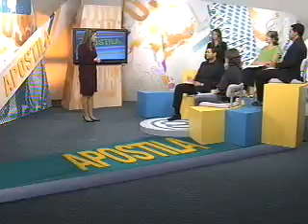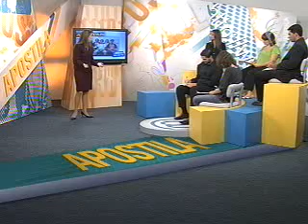Apostila - Patentes (1/3)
Esta edição do programa Apostila, da TV justiça, tem a participação da professora de direito empresarial Elisabete Vido, dos alunos do Curso Aprovação de Curitiba (PR), pela internet, e estudantes do Curso IPC, diretamente do estúdio. Todos se dedicam à análise de temas relacionados a patentes. Segundo a professora, a função da patente é proteger o produto e impor limites quanto à fórmula e funcionamento do mesmo por parte da indústria.